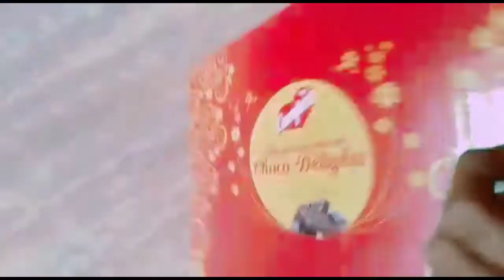campco Chocolate pack 😋😋🍫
campco choclate